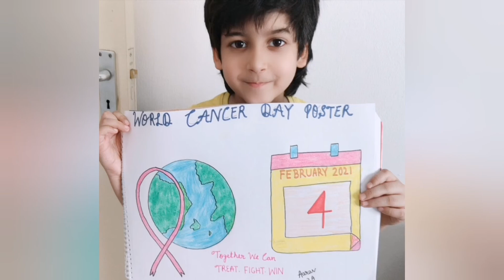World Cancer Day Poster/Drawing| Cancer Awareness Poster